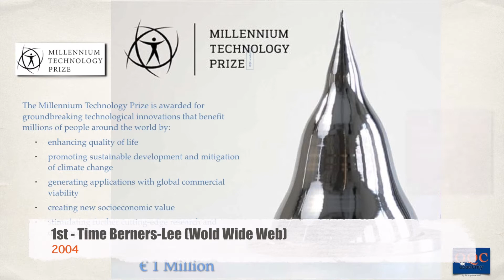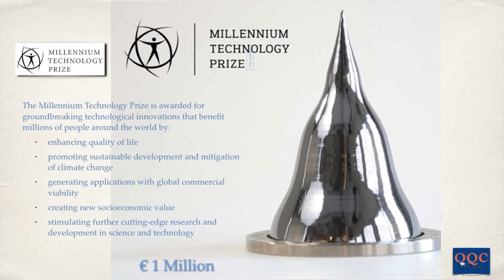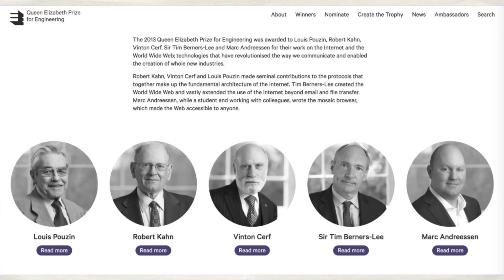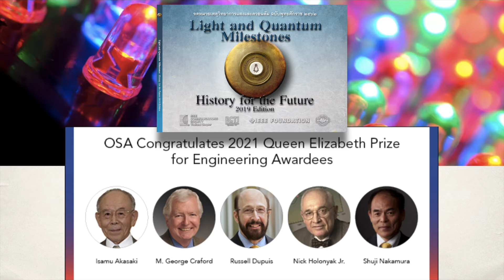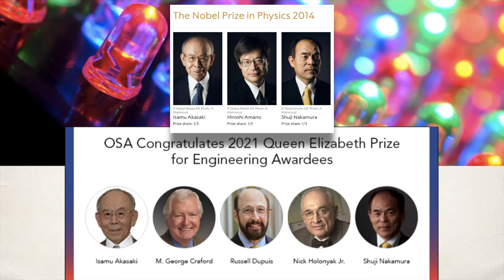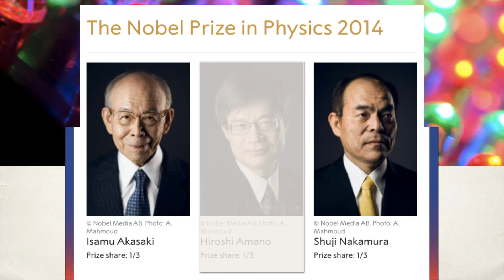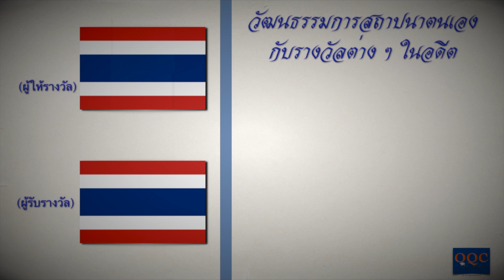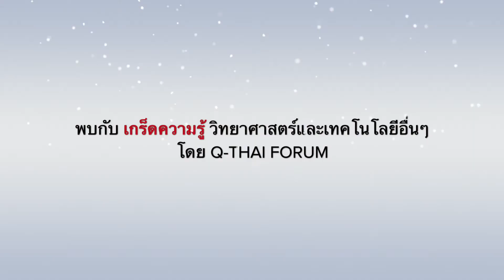โนเบลยังอายเมื่อรางวัลไทยผู้ให้กลายเป็นผู้รับ ! | การสร้างภาพลักษณ์ให้รางวัล ๒| Special Report EP2.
ภาค ๒ : Millennium Technology Prize ล้านยูโร, Queen Elizabeth Prize ล้านปอนด์, Breakthrough Prize สามล้านเหรียญ, และรางวัลไทย ๆ สำคัญระดับชาติที่เริ่มมาตั้งแต่กลางทศวรรษ ๒๕๔๐ เมื่ออายุผ่านมาถึงทศวรรษที่สอง ปรากฏชื่อผู้สนับสนุนการให้รางวัล กลับกลายมาเป็นผู้รับรางวัลที่ตนมีส่วนร่วมสร้างขึ้นนั้นมาเสียเอง !

"วัฒนธรรมการสถาปนารางวัลให้ตนเองได้กลายเป็นพฤติกรรมเลียนแบบกันต่อเนื่องมา ..."

(เพิ่มเติม) สารคดีสี่จดหมายเหตุ "ปัญญาอลวน" ... บันทึกหนึ่งในเรื่องราวพิลึกของสี่สิบปีอดีตกระทรวงวิทยาศาสตร์และเทคโนโลยี
รวมทั้ง "การสรรเสริญตนเอง" !